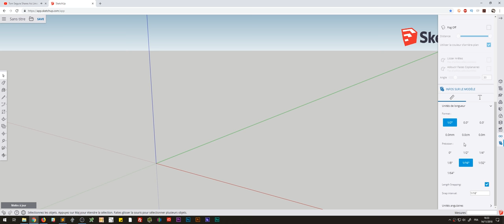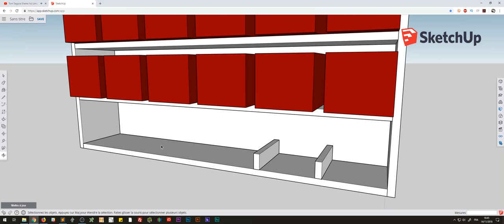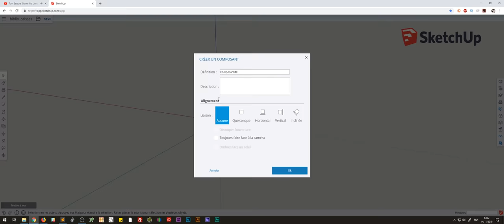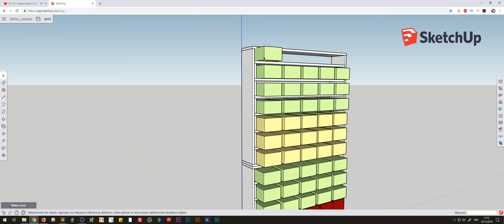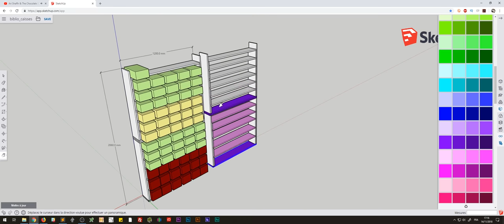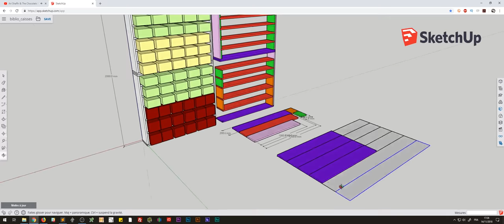comment je conçois et dessine (numériquement) mes projets sour SketchUp - miniEpisode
Et oui dans ce mini épisode, je vous montre sur un futur projet de meuble pour mes boites, comment j'utilise SketchUp pour concevoir et modéliser rapidement mes projets, mais surtout pour en tirer des tailles et mesures